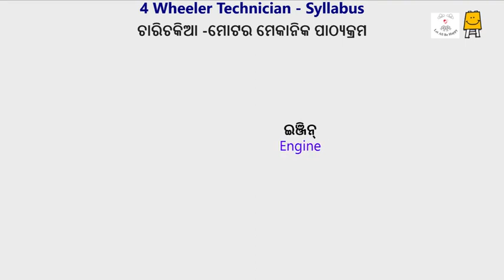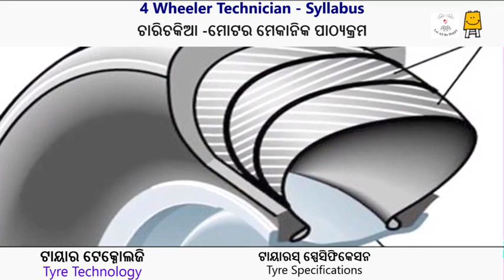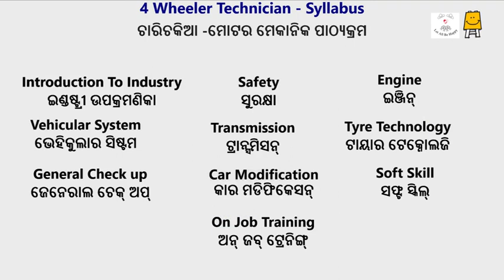4 Wheeler Technician - Syllabus (Odia) | ଚାରିଚକିଆ- ମୋଟର ମେକାନିକ ପାଠ୍ୟକ୍ରମ